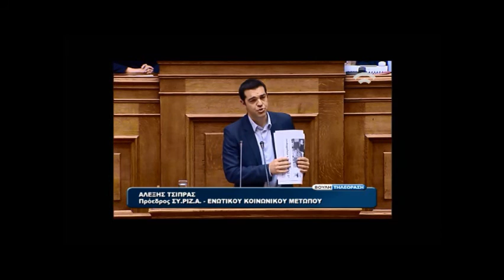Γ' μέρος-Ομιλία Α.Τσίπρα στην Ολομέλεια της Βουλής 24/04/2013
Συζήτηση για τις γερμανικές αποζημιώσεις